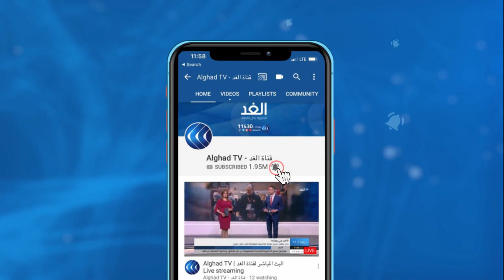الانتخابات الأمريكية | شبكة مراسلي الغد ترصد بدأ عمليات التصويت في ولايات الساحل الشرقي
بدأت عمليات التصويت في ولايات الساحل الشرقي ومن بينها ولاية نيو هامبشير شمال شرقي البلاد.
يأتي هذا بينما تستعد مراكز الاقتراع في ولاية فرجينيا فتح ابوابها أمام الناخبين.
من جانبه، أعلن الرئيس الأمريكي والمرشح الجمهوري لانتخابات الرئاسة دونالد ترامب, توقعه فوزا وصفه بالرائع بالانتخابات، بينما دعا المرشح الديمقراطي لانتخابات الرئاسة الأمريكية جو بايدن الناخبين إلى استعادة الديمقراطية
مزيد من التفاصيل مع شبكة مراسلي الغد من بنسلفانيا كنانة الشريف ومن فرجينيا عمر محمد ومن ميشيجان عمر بشير  مع الإعلامية داليا نجاتي.